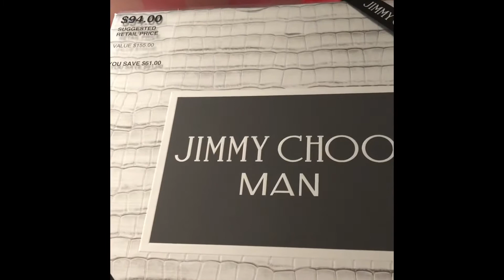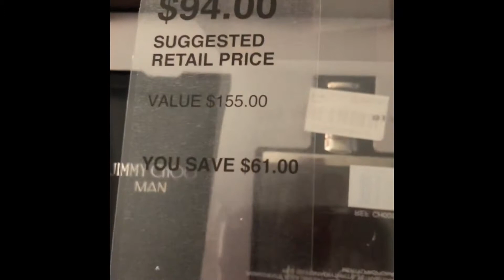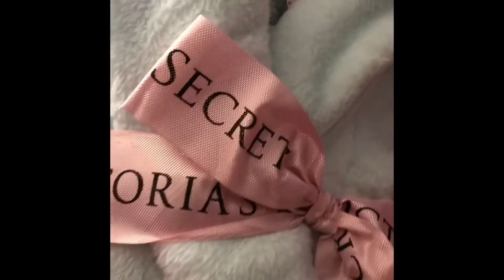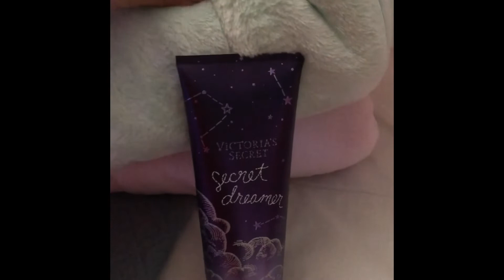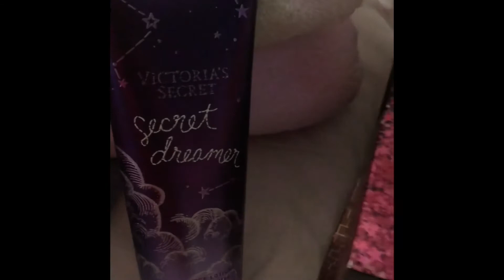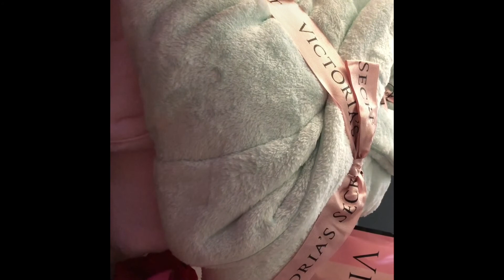Mis compras 🛍 de la victoria secret “😊🤗